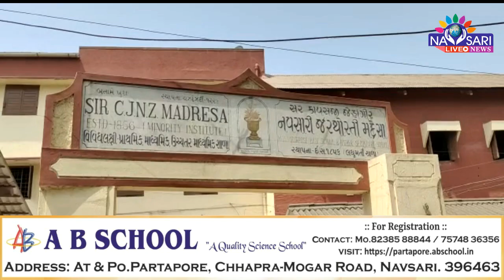Zatpat News :- Jaishwal Drishti of Navsari Pankajbhai's selection for Guinness World Record.